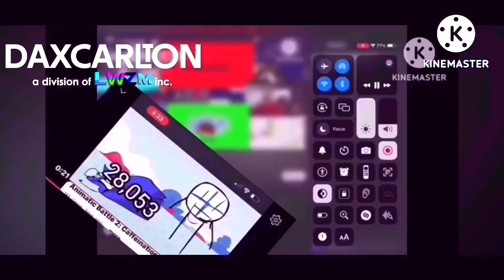another bill jensen ytp 4499